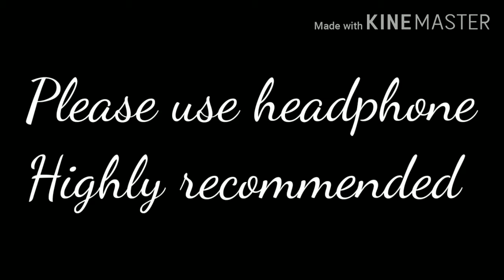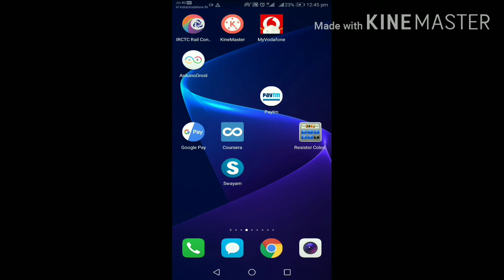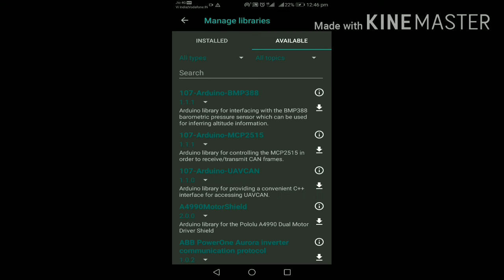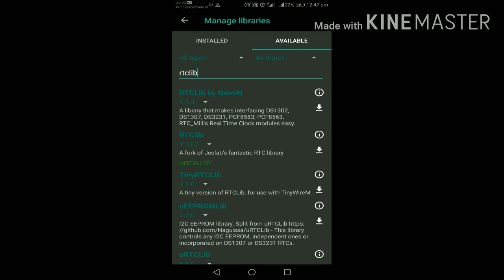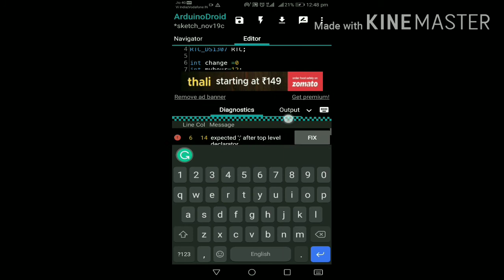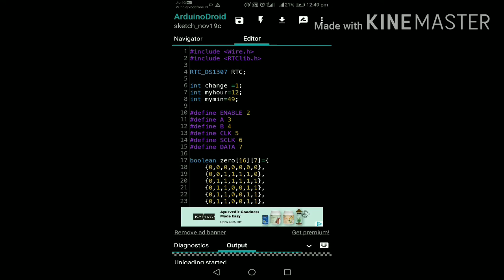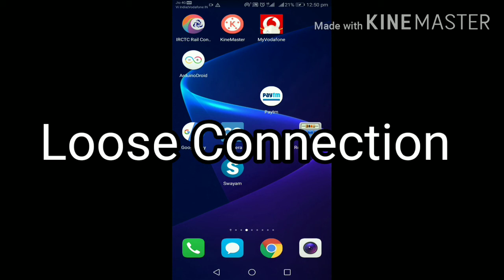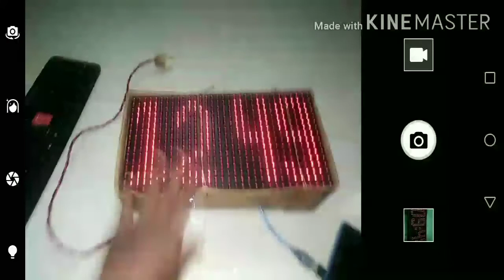#11 P10 Real Time Clock Program upload via Android Phone. தமிழ்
Hi guys